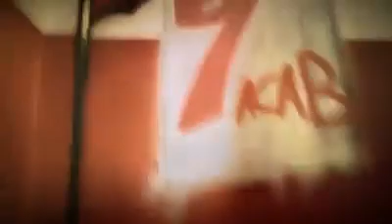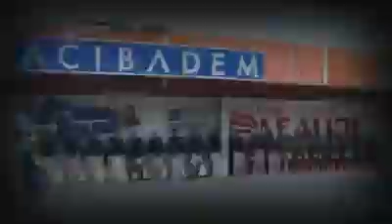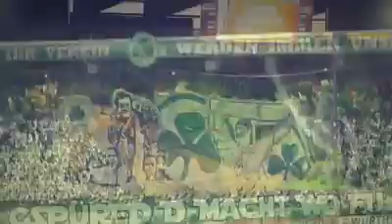ULTRAS, HOOLIGANS UND PYROTECHNIK | Das ist unser Leben